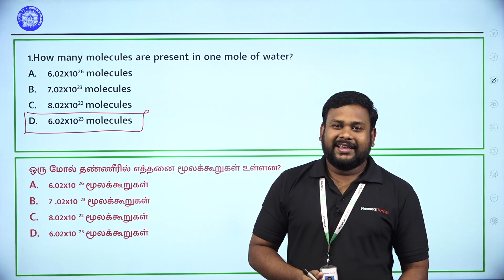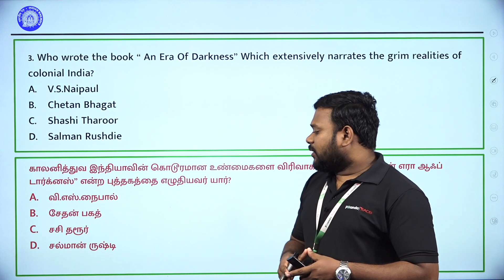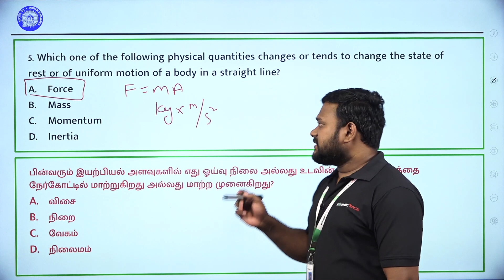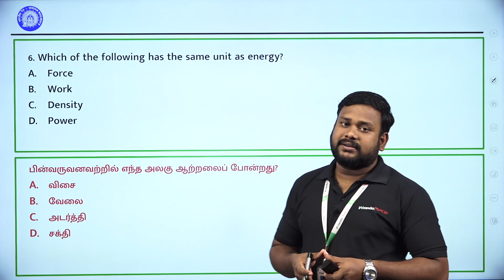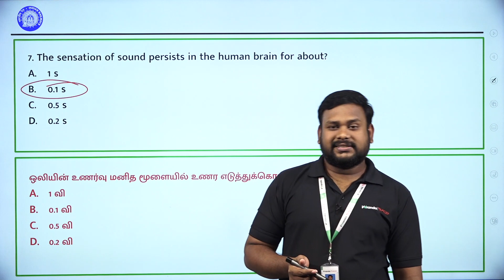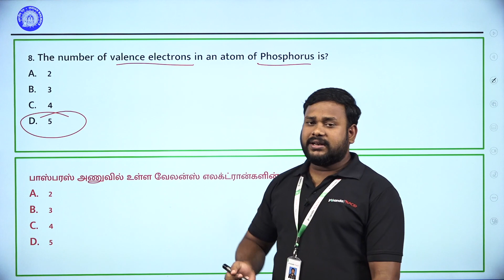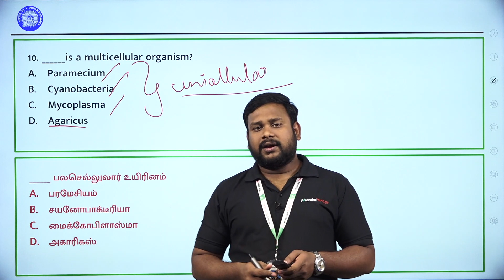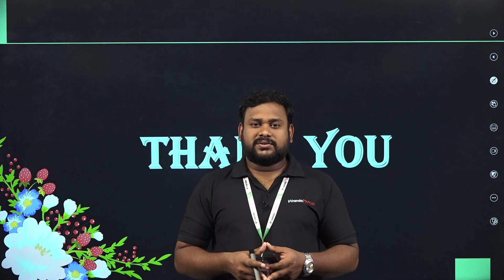RRB ALP, NTPC , RRC, Technician | Previous Year Questions| Day-10 |Prajith| VERANDA RACE Railways